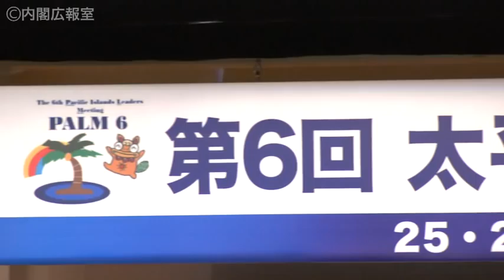第6回太平洋・島サミット－平成24年5月25・26日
平成24年5月25日，26日、野田総理は、第6回太平洋・島サミットを沖縄県名護市で開催しました。サミットには、太平洋の島嶼国などから17か国・地域が参加し、「沖縄キズナ宣言」を採択しました。